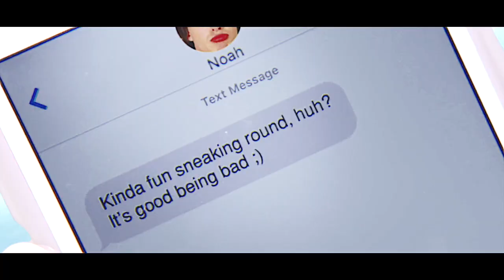Noah & Elle || Move You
Gasp I did something not once? Well I watched 3 rom coms yesterday and I died and had to make something. This movie is so cheesy and I freaking love it lol (and yes I've used this song before, fight me!)